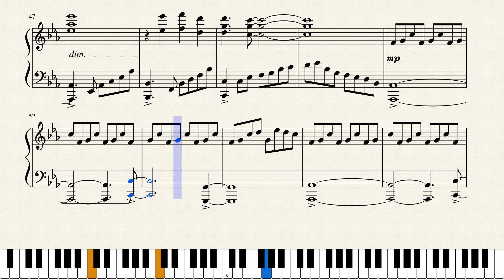Fire Emblem Three Houses - Fodlan no Gyoufuu (Preview) (sheet music in description)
Enjoyed this arrangement? Consider leaving a tip

A piano arrangement of one of the tracks from the Fire Emblem Three Houses OST!

The soundtrack for this game is incredible! I can't wait until the rest of the songs are released. I want to arrange all of them :D

I arranged this by ear, so apologies for any errors.